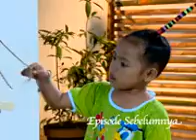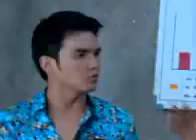Emak ijah pengen Ke Mekah Eps 192